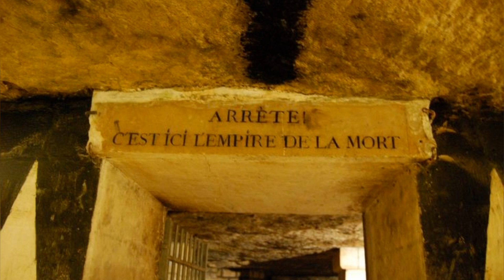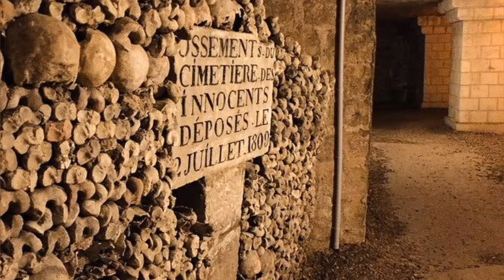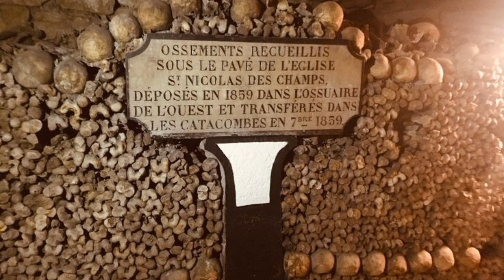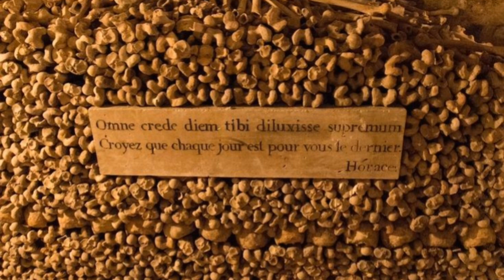Paris Catacombs | June 25, 2023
Soundtrack: Fragments by Aerohead